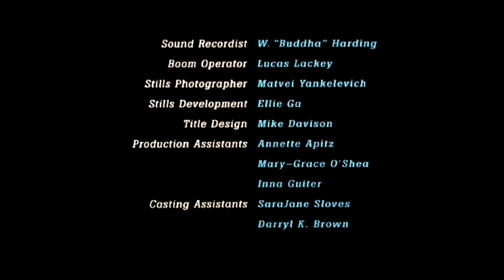A Brief Inquiry into the Orgins of War HD